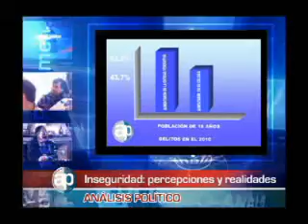01-09-2011 Resumen. Bloque 1-8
Resumen sábado 01 de octubre de 2011.